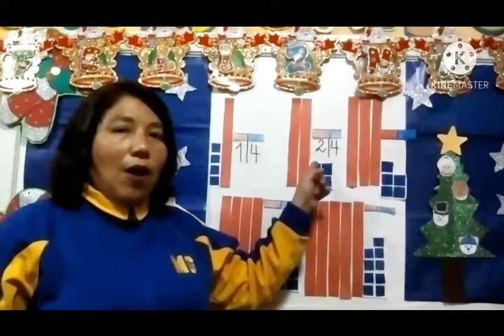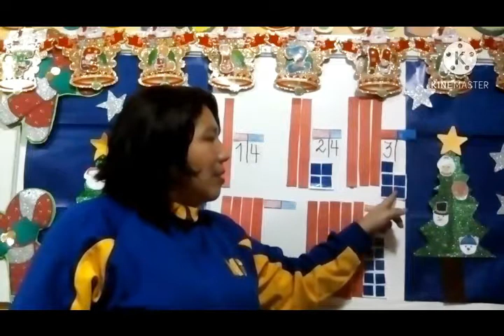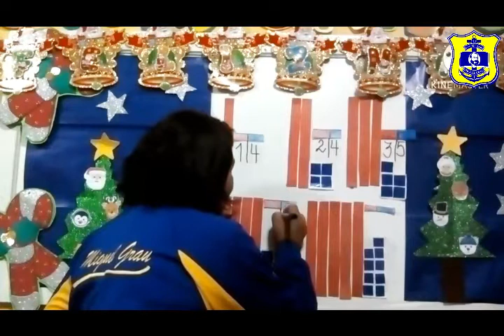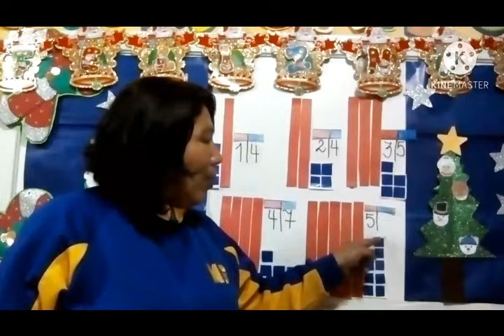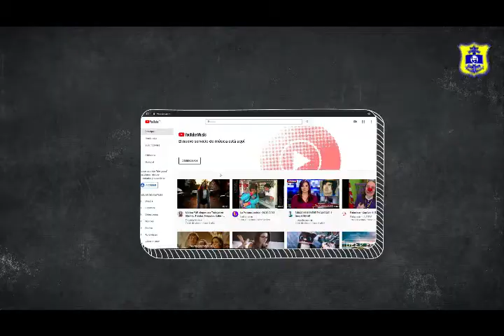Inicial 4 años Miss Evelyn - Matemáticas - Las decenas - Viernes 11/12 - Grau 2.0